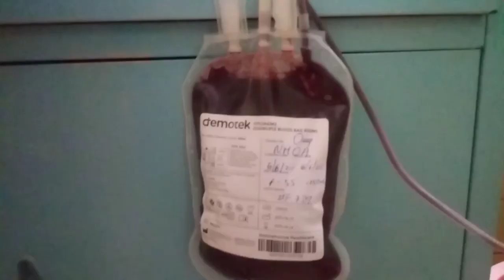Reconocen a donantes de sangre en Segundo Frente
La actividad de donar sangre es un gesto noble y solidario con el propósito de salvar vidas humanas de manera desinteresada, en el santiaguero municipio Segundo Frente se reconocen donantes voluntarios de sangre, en el marco de la jornada que se desarrolla hasta el 14 de junio.